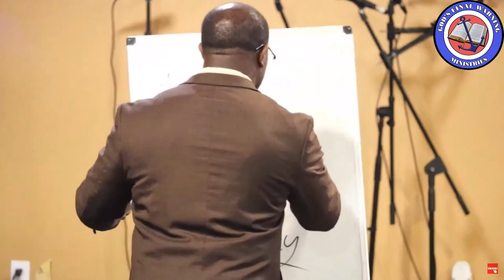2024 Bible Conference Post-Interview Wrap Up